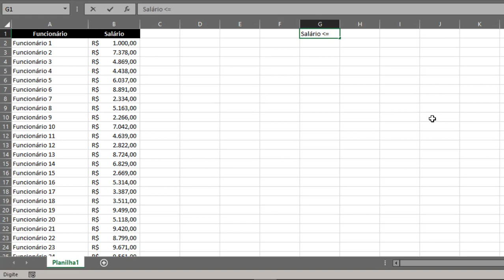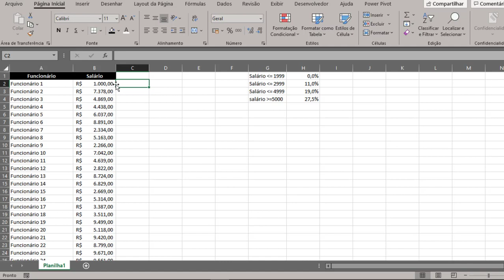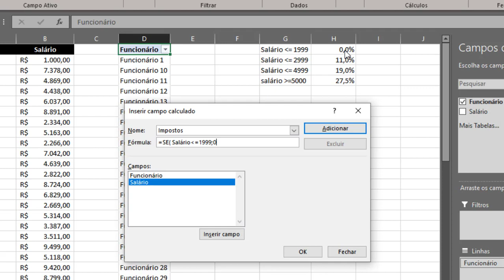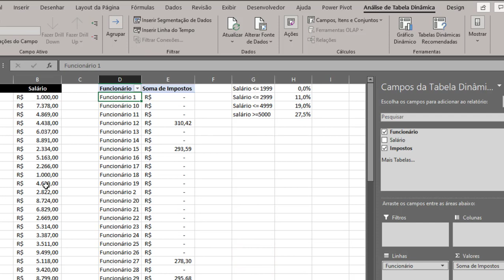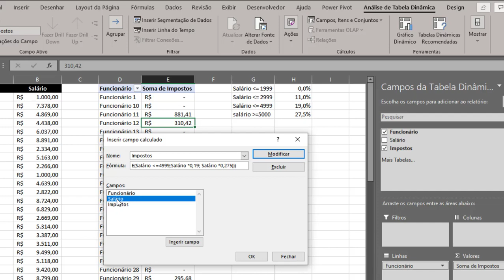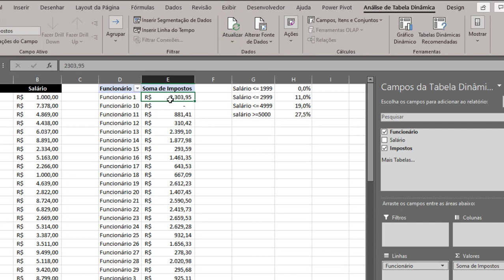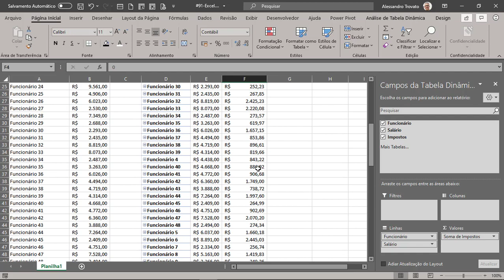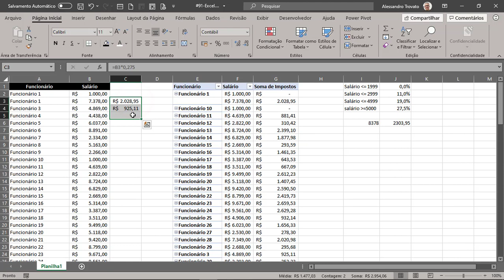91 - Excel - O uso da função SE no campo Calculado da Tabela Dinâmica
91 - Excel - O uso da função SE no campo Calculado da Tabela Dinâmica

Neste vídeo vou mostrar o uso da função SE em um campo calculado da tabela dinâmica.
O tema surgir de uma dúvida enviada nos comentários de um vídeo sobre Tabela Dinâmica que gravei!